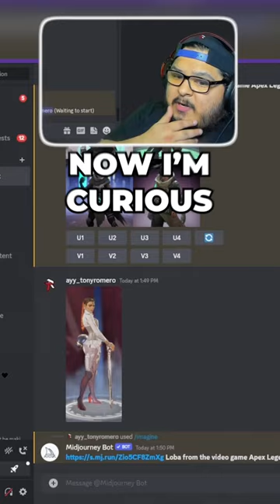Ai Mixes Loba with Widowmaker 😍